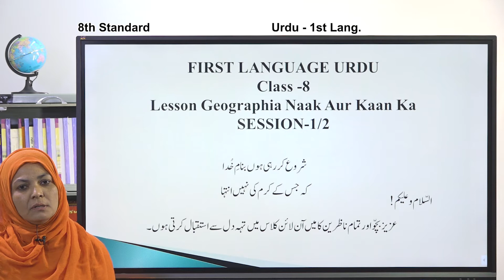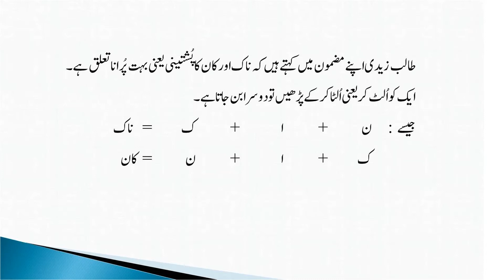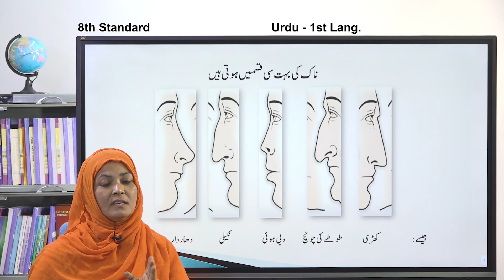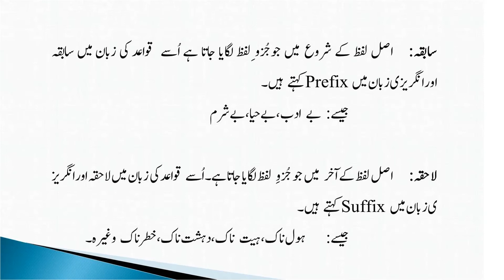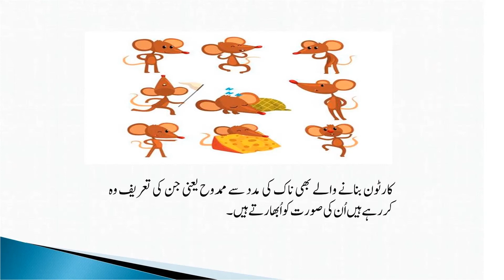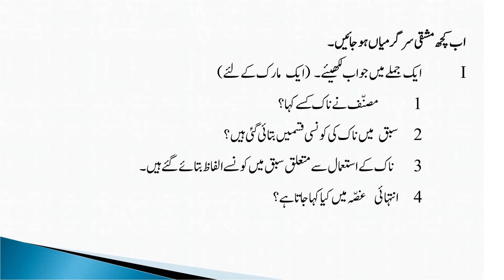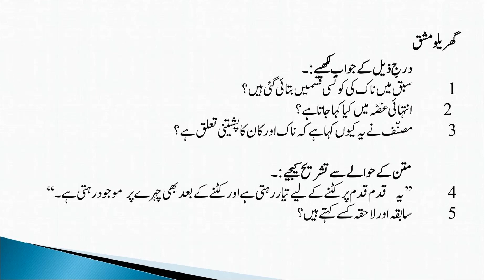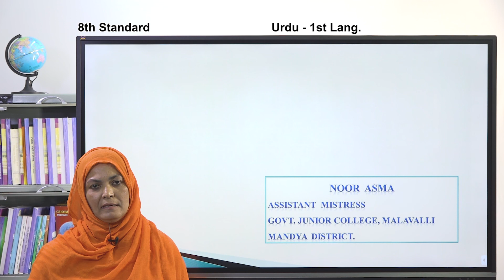Samveda - 8th - Urdu - Geographia Naak aur Kaan Ka (Part 1 of 2) - Day 38